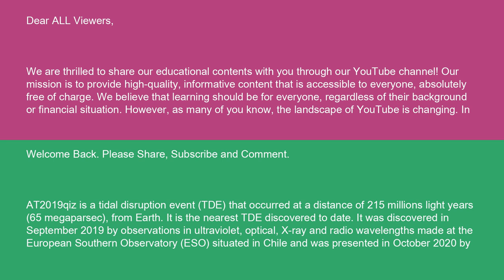Physics AT2019qiz 15 10 24